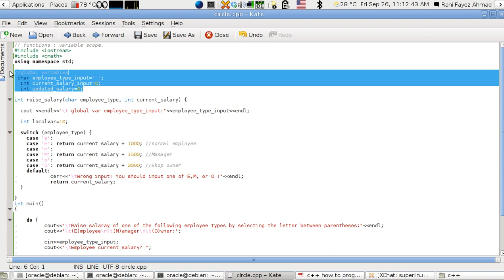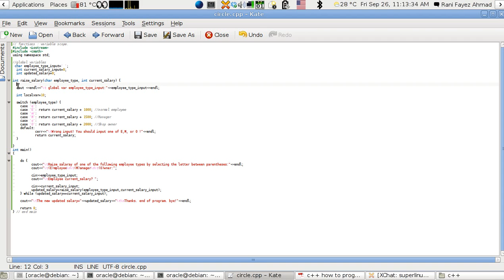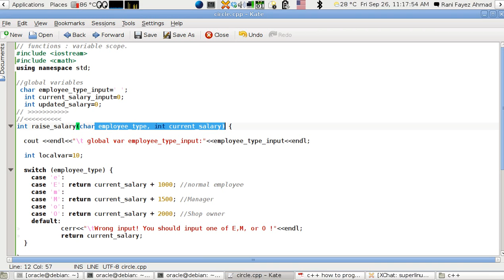برمجة ++C الدرس 12: نطاق عمل المتغيرات. variable scope .